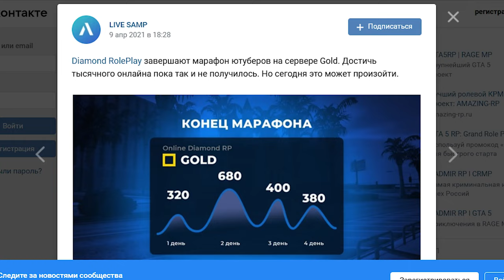SAMP RP ОБГОНИТ DIAMOND RP УЖЕ ВОТ ВОТ! В GTA SAMP